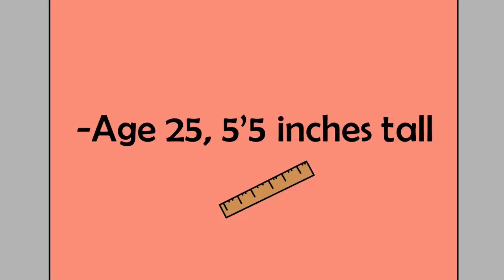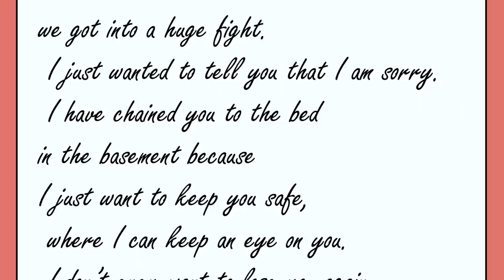I Got Locked In A Billionaires House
When I got a job as Laura’s assistant, I thought I was set for life, never in my wildest dreams did I think I would be locked away like a prisoner in Azkaban.

Hi, my name is Jolene. My life changed drastically about three months ago. If you do, you would win one million dollars within the next seven days. It really works!”

I was looking through the classifieds for a job, while sitting on my bed in my tiny apartment, when the words “Personal Assistant Needed” caught my eyes. ”Hmmm,” I mumbled to myself as I carefully read the ad, “Need one female personal assistant. Age 25, 5’5 inches tall, slim build, short wavy black hair, that goes by the name Rebecca. Pay per month $5000 plus bonuses. My eyes widened when I realized the amount of money that would be paid. “Well, my name isn’t Rebecca, but I sure look the part!” I grabbed my phone that was sitting next to me and called the number. The person on the next side gave me the address, as well as the time of my interview, which was carded for the next day.

I arrived at the address, by taxi, and to my surprise it wasn’t an ordinary work office as I had expected. It was a mansion! I jumped out of the taxi and pressed the intercom nervously, “Hi, good afternoon,” I said in my best customer service voice, “My name is Rebecca Miller, and I am here for the job interview.” I waited for a few seconds, the only response was the opening of the huge gates that seemed to close off the mansion from the rest of the world.

I approached the front door and pressed the doorbell. The door was opened by a slim, elderly man with a solemn face who was dressed in a butler’s uniform. “Good afternoon,” I said politely and extended my hand. He waited for me to enter before closing the door behind us.

He walked briskly, and I followed in silence. Everything we passed seemed like a blur to me. I was trying to get a glimpse of everything when I bumped into someone. “Excuse me,” I said, embarrassed. The lady in the maid outfit just smiled and nodded as she went about her business. We came upon huge ivory doors and stopped. The man knocked twice, opened the door, and nodded at me to enter. I smiled and entered the room. He closed the door behind me.

As I walked further into the room, I noticed a slender woman with large blue eyes and blonde wavy hair sat behind the desk. I approached and she greeted me with a smile, “Hi, Rebecca, have a seat. My name is Laura Hamilton.” We talked for a few minutes and to my surprise she didn’t ask to see my resume or even my identification! I was in luck!

“So, how soon can you start?” Laura asked. My eyes lit up, “I got the job! I got the job!” I celebrated in my head, but I calmly responded, “I can start today if needed.”